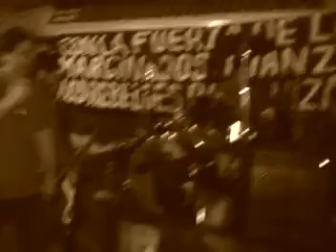MALGOBIERNO - PORVENIR DE CHILE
Tema del cd MOLESTAR